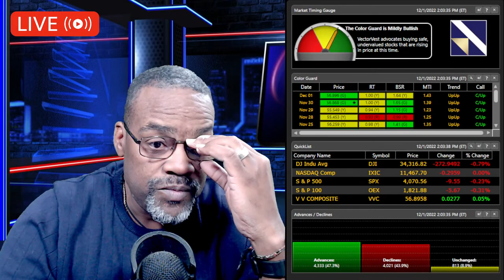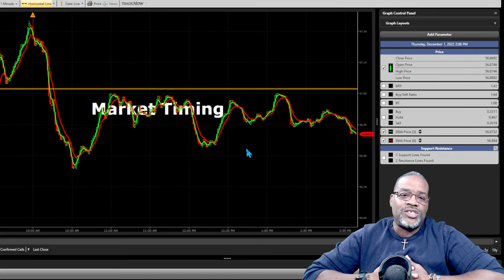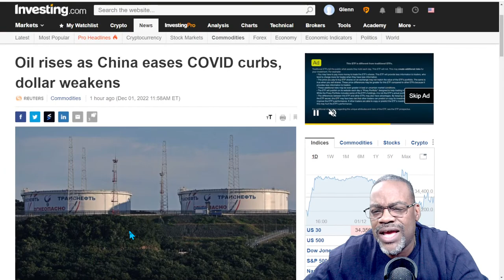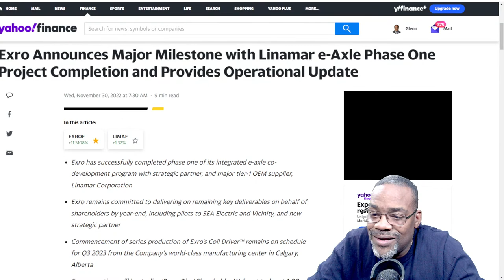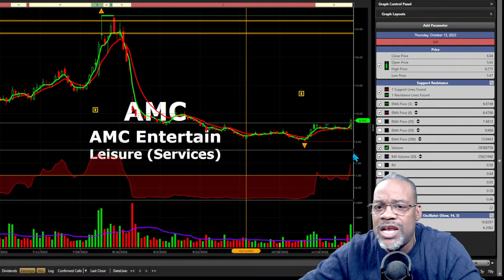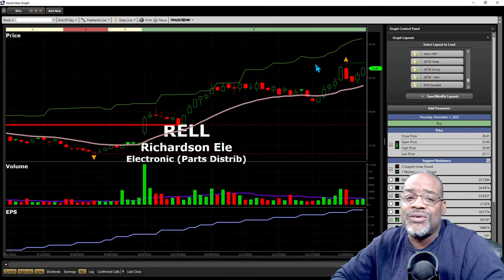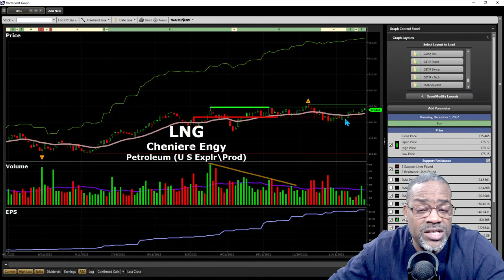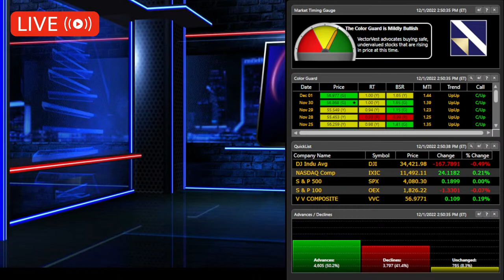🔴[LIVE] Crazy Market - What Happened?! - Trending Thursday LIVE Stock Analysis! | VectorVest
In this video, we'll be discussing the latest CPI data and whether or not it is worth buying stocks.

Thursday is often a busy day in the stock market, so make sure to check out this trending Thursday live analysis to see what stocks are worth buying! We'll be providing live commentary on the latest CPI data and what it means for the stock market. So make sure to watch this video to get all the info you need to make an informed decision about your investments!
Come join us for a brand new format for Trending Thursday as we take a deeper dive into stocks and the System!

Join us for a brand new format for Trending Thursday as we take a deeper dive into stocks and the System!

Video Topics: vectorvest, trending thursday, swing trading, day trading live, stocks, stock market, stocks to buy now, trade ideas, market research, financial education, trending thursday stock news live, matt kohrs, trey trades, meet kevin, amc, amc stock, live trading, tech stocks, investing, stock moe, stock analysis, live stock analysis, stock, stocks to buy, best stocks to buy now, stock market today, live trade ideas, stock market crash, stock market live, day trading, market today